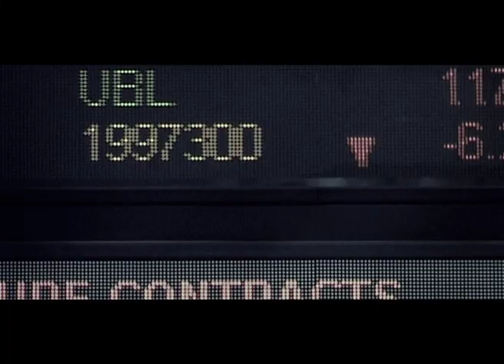Pakisatn Kay liye Kar Dalo Promo